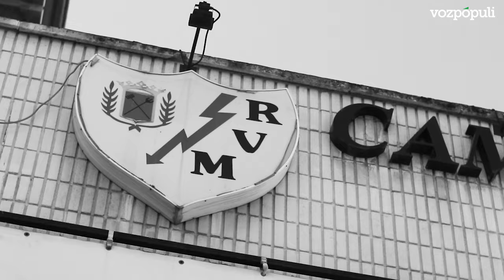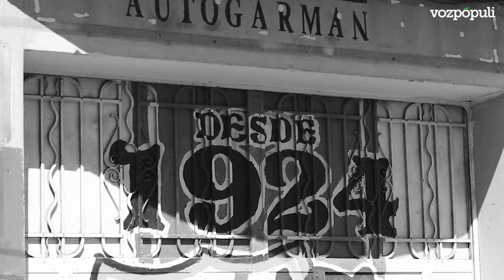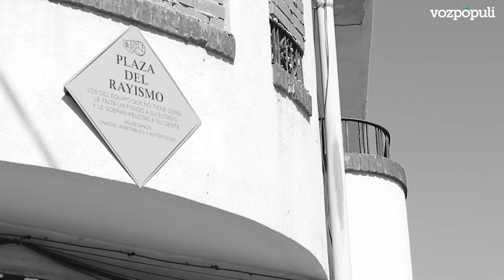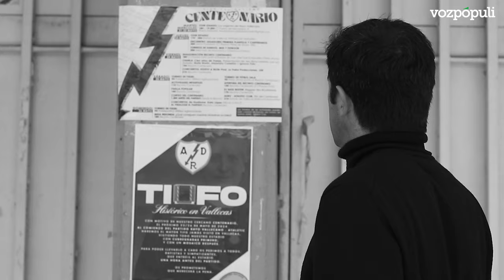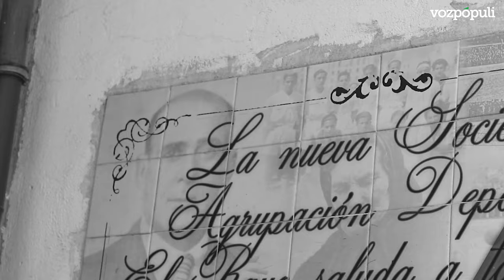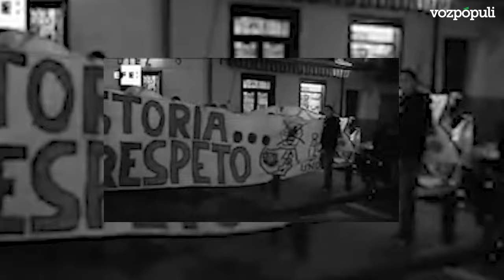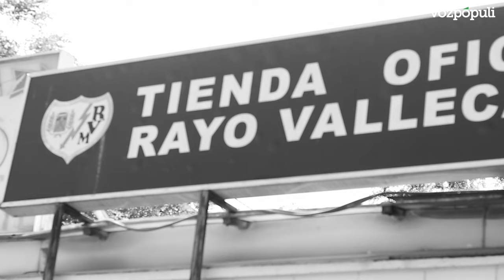Cien años de Rayo Vallecano, el último gran equipo de barrio en España